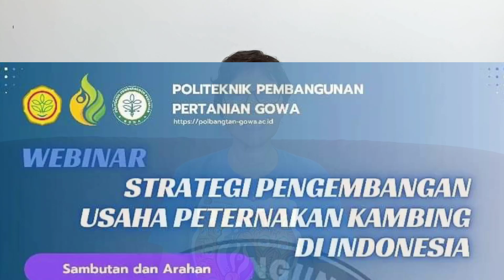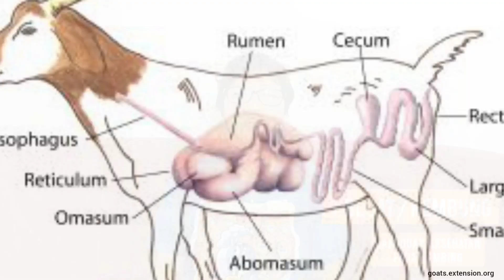Gangguan kesehatan pada KAMBING - Keuntungan beternak Kambing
Kali ini saya berbagi keuntungan beternak kambing dan beberapa gangguan kesehatan yang sering terjadi pada kambing.